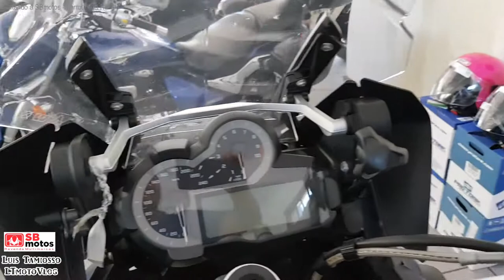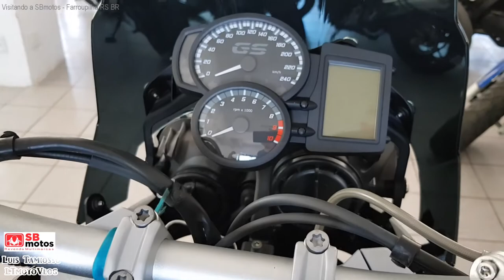VEM CURTIR AS NAVES DA SBmotos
Hoje fomos visitar a SBmotos, futura revenda Honda aqui da cidade. Com a permissão do nosso amigo Cassiano, filmamos algumas NAVES TOP para vocês curtirem!

*EQUIPAMENTOS*:
Triumph Tiger 1050 Sport Triple OU Honda PCX DLX 150

(10/03/18)